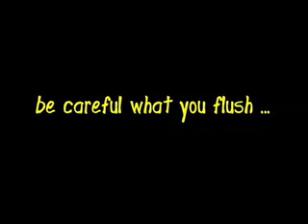FLUSH TV #4: What Not to Flush (Five Lessons to Live By)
Everyone knows you can't flush a cell phone down the toilet ... or do they?